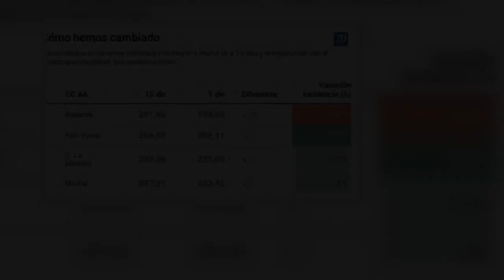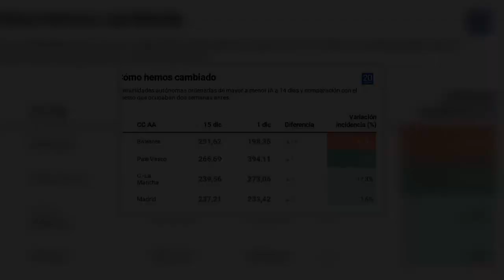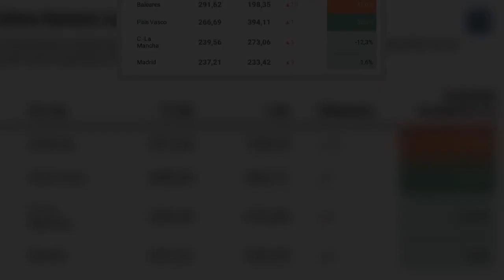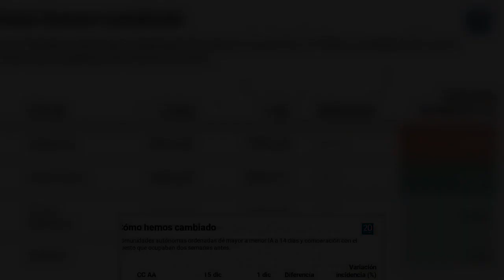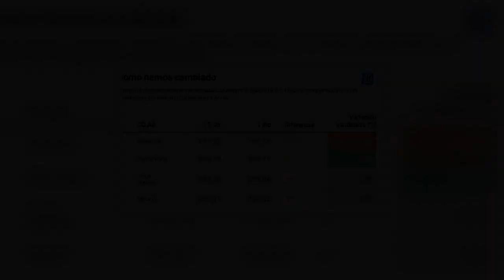Restricciones de cara a Navidad 2020 en Madrid: ¿cierre perimetral? ¿Toque de queda?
Varios madrileños pasean por la Gran Vía en la Navidad más atípica de la historia.JORGE PARÍSTras la reunión mantenida este miércoles, el Consejo Interterritorial de Salud ha acordado mantener el plan para Navidad aprobado el pasado 2 de diciembre, pero permitirá que las autonomías puedan endurecer las medidas si la situación epidemiológica así lo requiere. Los contagios en Madrid siguen en alza: 2.452 casos notificados en el último día"Podrán restringir a menos de diez los comensales de los días 24, 25 y 31 de diciembre y 1 de enero" y, además, "podrán restringir la movilidad de familiares y allegados, y la movilidad nocturna", destacaba en la rueda de prensa posterior el ministro de Sanidad, Salvador Illa.De esta manera, Sanidad abre la puerta a que las comunidades modifiquen las restricciones de cara a la Navidad en relación a los cierres perimetrales, al número de personas permitidas en las reuniones sociales, al toque de queda nocturno y a la celebración de eventos navideños, entre otras.¿Cambiarán las restricciones en Madrid?Se espera que en las próximas horas se vayan conociendo las nuevas medidas que adoptarán los diferentes Gobiernos autónomicos, si deciden cambiar el plan para Navidad. Algunas regiones como Canarias ya han anunciado una modificación de las restricciones. Así, el Consejo de Gobierno ha aprobado este miércoles el cierre de la isla de Tenerife durante 15 días, así como la reducción a seis personas en comidas y cenas en estas fechas tan señaladas. Baleares, por su parte, ha restringido la hostelería a las terrazas de Mallorca y Galicia hará pruebas PCR a quienes vuelvan por Navidad. Vuelco en la epidemia: Madrid y Baleares pasan de los últimos a los primeros puestos de incidencia en apenas 14 díasEn el caso de la Comunidad de Madrid, la presidenta, Isabel Díaz Ayuso, ha adelantado este jueves en el Pleno de la Asamblea de Madrid que no cerrará perimetralmente la región en navidades, ni tampoco los comercios y la hostelería. Ayuso ha avanzado que el Gobierno regional no va a impedir "que los ciudadanos entren o salgan" de la autonomía para visitar a sus familiares. Sin embargo, se espera que este viernes anuncien nuevas medidas para hacer frente a la pandemia, en línea con las ya implementadas, sobre todo tras el repunte de casos de los últimos días.Por el momento, las medidas contempladas preveían el cierre perimetral entre el 23 de diciembre y el 6 de enero, permitiendo la entrada y salida para las reuniones con familiares o allegados. El número máximo de personas permitido en los encuentros será de diez en las fechas más señaladas y el toque de queda se mantiene de 00.00 a 06.00 horas, salvo en Nochebuena y Nochevieja, cuyo inicio se retrasa a la 1.30 horas.Consulta las medidas de cada autonomía en tiempo real Más información sobre COVID-19 y sus restricciones- Consulta aquí las últimas noticias sobre la evolución de la pandemia en España y el resto del mundo.- Puedes conocer aquí también cuáles son las Comunidades que pe